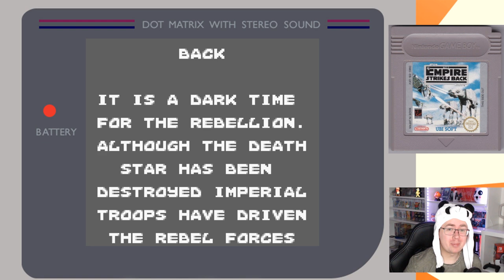Retro Panda quält sich: Star Wars - the Empire strikes back (Game Boy)!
Heute ein Zuschauerwunsch vom Oedländer! Star Wars geht ja eigentlich immer... aber hier habe ich ein ganz schlechtes Gefühl. Bestätigt es sich? Das erfahrt ihr hier!